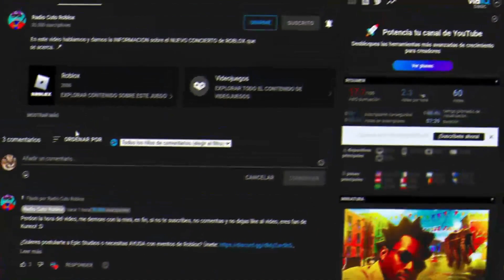🏒 CONSIGUE 2 ITEMS DE HOCKEY *GRATIS* DEL EVENTO DE LA NHL EN ROBLOX!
En este video te ENSEÑO a CONSEGUIR los NUEVOS ITEMS del evento de la NHL en ROBLOX! 🏒